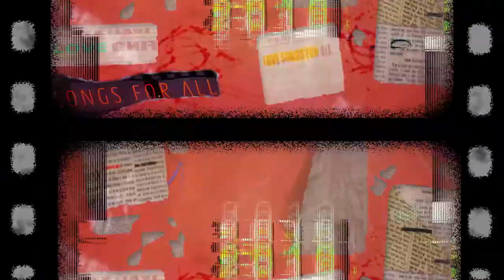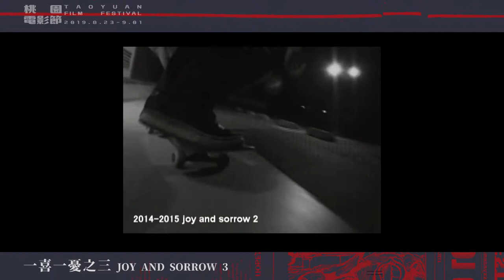2019桃園電影節 | 焦點影人II 女子滑板來發威：村井祐里短片系列 Director in Focus_ Yuri Murai | 單元片花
「我希望自己能傳達的訊息是『玩滑板並非只有酷是唯一風格』，也不是為了贏得比賽才投入滑板。」——村井祐里

當女子滑板成為滑板文化中的次文化，然後呢？今年我們除了首開台灣影展先例，策劃以全滑板影片與紀錄片的「給你最純的——滑板人視界」單元之外，也將首度與台灣觀眾分享滑板影片拍攝與製作的奧秘，規劃了女性滑板導演村井祐里（Yuri Murai）的短片專題，她也將於影展期間來台與在地滑板人以板相會。

出身於日本埼玉縣川越市，村井祐里十八歲時初嘗滑板滋味後，便全心投入這陽剛氣息四溢的世界至今。她也意識到滑板影片從攝影師至被攝對象的滑板人幾乎皆為男性，女子滑板影片罕見的程度激勵她拿起VX 2000攝影機，著手拍攝起日本各地女子滑板的風格百態。本焦點影人專題將涵括她的所有作品，包括她命名的《一喜一憂》（Joy and Sorrow）滑板短片三部曲，以及預計於今年十二月推出的最新作品，讓台灣滑板人搶先觀賞的《女子滑板開麥拉》（ReStart）十分鐘前導影片，也將是今年桃園電影節的世界首映影片。

《一喜一憂》（Joy and Sorrow）短片三部曲曾於日本橫乘映畫祭與逗子海岸映畫祭放映，三部短片裡也有不少日本女子滑板選手參與其中；包括Miho Kazama（KAMA）、Yukiko Murayama（Mic）、Mina Oba、Aki Noguchi、Kotone Nishimura、Kyoko Makabe、Chihiro Uchida（Chihirock）以及2016 年參與Street League 世界巡迴賽一戰成名的西村碧莉（Aori Nishimura）等風格各自獨異的女性滑板人。當首部短片《Joy and Sorrow》推出之後不僅引起日本滑板圈的熱烈迴響，更讓日本向來由男性主宰的滑板產業大感驚豔。這些接連不斷的佳評，並沒有讓村井偏離她的初衷；其三部曲充滿節奏明快的步調與創意十足的剪接手法，淋漓盡致地呈現這些女孩一起玩板與挑戰街頭高難度板點的技術，並且相當純粹地刻畫出滑板的樂趣所在。

日本近十年來，參與滑板的女性人數於各地逐年增加；村井描述從過去滑板場內僅有一名女性成長到今日隨時可見至少二至三名女性的景象，證明日本滑板文化不再專屬於男性。一喜一憂（Joy and Sorrow）——其充滿街滑活力及創意剪接手法的女子滑板影片系列，這一名稱如今也代表了日本女滑板人的凝聚之力；而女子滑板正建構屬於自己的滑板文化，表達著她們在這文化裡的存在與自由的開放性。